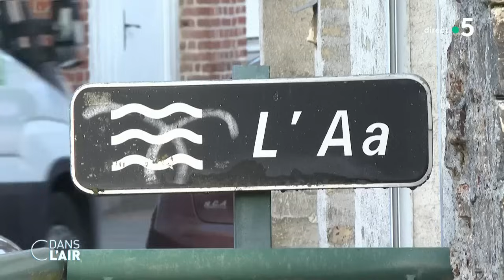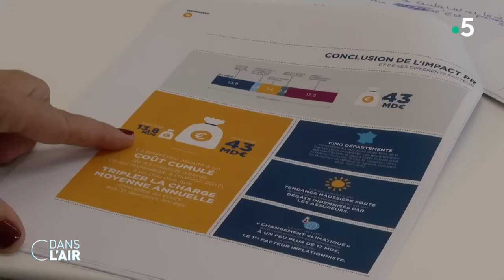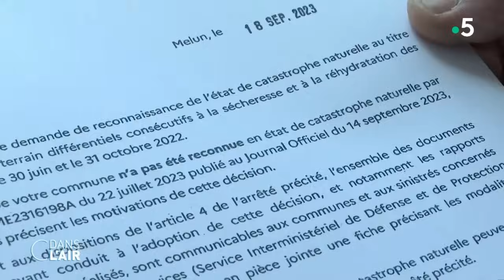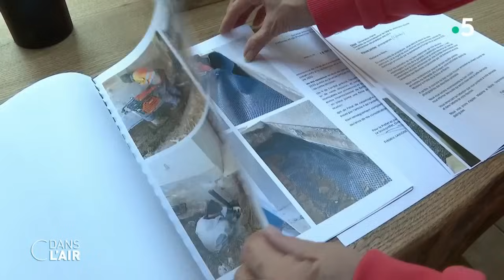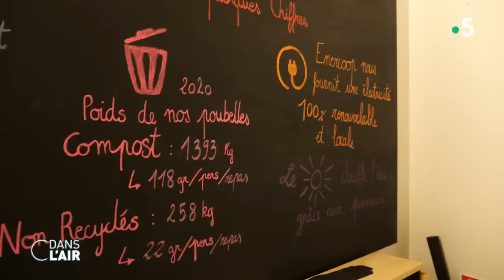Inondations, sécheresse : nos maisons en danger cdanslair 10.11.2023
Pas d’amélioration météorologique pour le moment et des images impressionnantes. Dans le Pas-de-Calais, touché par des inondations historiques depuis lundi soir, l’eau continue de monter ce vendredi. Le département est toujours en vigilance rouge pour "crues" et "pluie-inondation" a annoncé Météo-France dans son bulletin quotidien. En conséquence, les établissements scolaires de quelque 200 communes sont fermés et les secours s’activent pour venir en aide aux sinistrés.

Dans les zones critiques, les pompiers sont contraints de procéder à des évacuations en barque. Des solutions doivent être trouvées également pour mettre à l’abri les élevages d’animaux et dans les communes où l’eau courante n’est plus potable des distributions d’eau sont organisées. La solidarité s’organise mais beaucoup d’habitants sont épuisés alors que de nouvelles précipitations sont annoncées la semaine prochaine. Le ministre Christophe Béchu s’est dit inquiet de la situation et a annoncé que l'état de catastrophe naturelle sera "annoncé mardi 14 novembre sur des dizaines de communes".

Une déclaration attendue par les nombreux sinistrés des tempêtes Ciaran et Domingos. Selon Bruno Le Maire, ministre de l’Économie, les demandes d’indemnisation effectuées auprès des assureurs vont "se chiffrer en centaine de millions d’euros". Une facture liée aux catastrophes climatiques qui ne cesse d'enfler ces dernières années. Car aux sinistres liés aux tempêtes et inondations impressionnantes s’ajoute la sècheresse qui fait bouger les sols argileux fissurant les habitations. En France, plus d’une maison sur deux serait bâtie sur un sol sensible à la sécheresse, capable de mouvements de terrain.

En 2022, la facture totale de tous les évènements climatiques en 2022, a été de 10,6 milliards d’euros, dont 500 millions d’euros pour des dégâts liés à des inondations et 2,9 milliards d’euros à la sécheresse. Depuis 1980, le réchauffement a déjà coûté 95 milliards d'euros et le coût s'accélère. Sans adaptation profonde de la France aux conséquences du réchauffement, c'est le modèle même de mutualisation qui pourrait être mis en danger.

Mais comment prévenir ces risques ? Quelle est la situation dans le Pas-de-Calais ? Comment se faire rembourser en cas de sinistre ? À quelle indemnisation a-t-on droit ? Inondations, sécheresse... Nos habitations sont-elles en danger ?

Nos experts :
- Frédéric Denhez, journaliste - Spécialiste des questions environnementales
- Stéphanie Duraffourd, porte-parole d’Assurland.com
- Christine Leconte, architecte et urbaniste, présidente du conseil National de l’Ordre des Architectes
- Emmanuel Duteil, directeur de la rédaction - "L’Usine Nouvelle"

Diffusion : tous les jours de la semaine à 17 h 45
Présentation : Caroline Roux et Axel de Tarlé
Production : France Télévisions/Maximal Productions